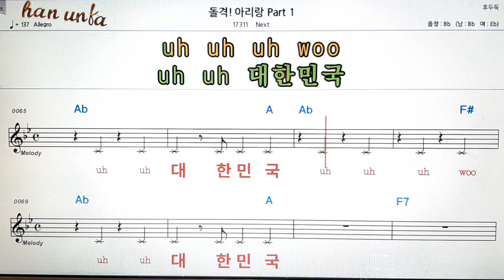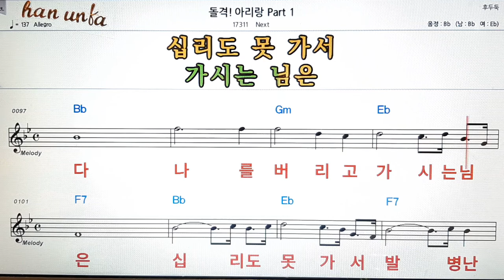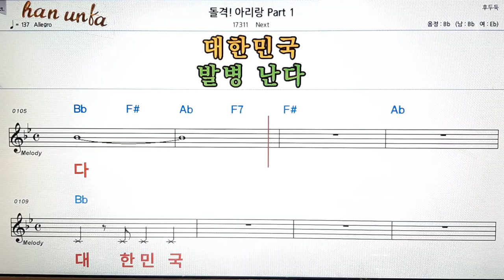돌격 아리랑 1/Next👍노래 반주, 코드 악보,가라오케💋Karaoke*Sheet Music*Chord*MR